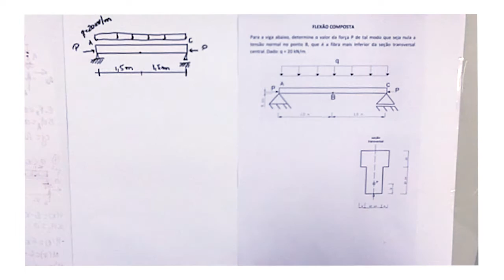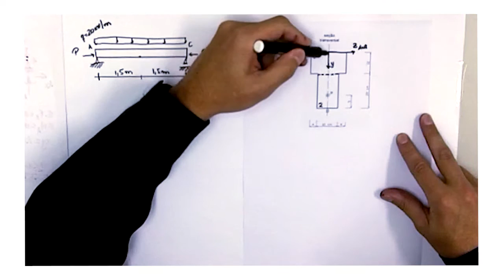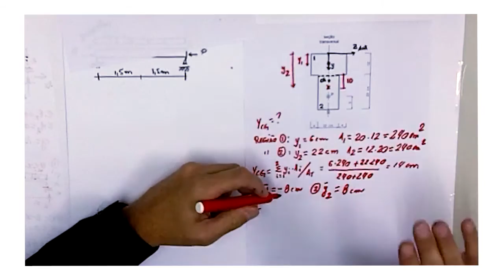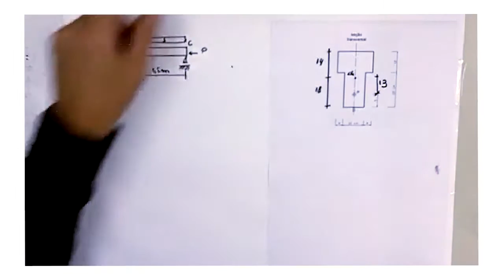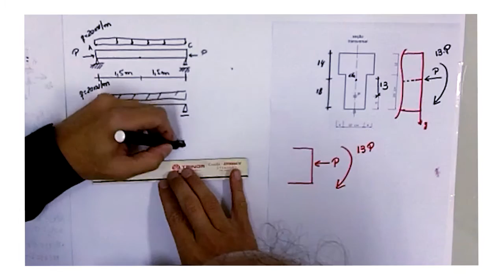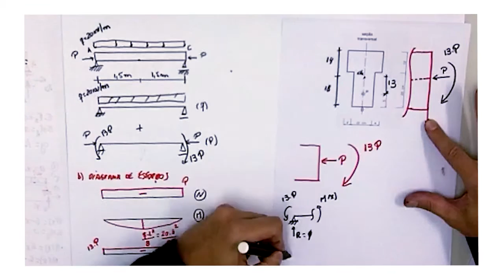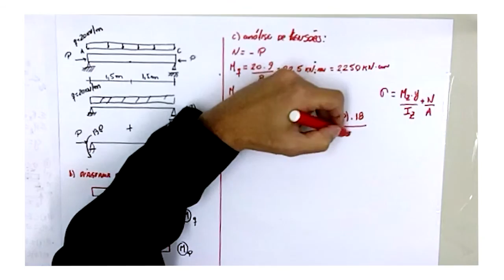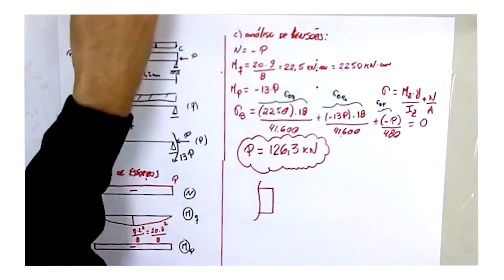Resolução de exercício de flexão composta